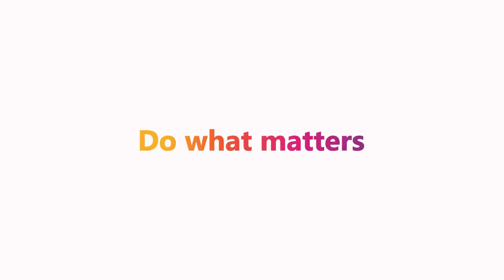3 ways to prepare your business for Generative AI | Digital IQ Episode 4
In this Generative AI for business video, Chris Lloyd-Jones, the Head Architect and Strategy Lead for the Office of the CTO at Avanade, discusses the importance of AI readiness and the digital core.

He shares three AI-ready architecture considerations for businesses looking to harness AI, highlighting the need for a solid foundation. Chris also shares some results of Avanade's global AI readiness research, which reveals how many global leaders believe they must shift to an AI-first operating model in the next 12 months, plus their plans for increasing digital investments due to generative AI. Watch this video to learn more about how to prepare your organization for AI adoption with limited AI budget, and how you might rethink data and code in the future as you establish an AI-ready digital core.

Catch upcoming sessions and watch previous sessions available on demand.

00:21 – 3 AI Ready architecture considerations to harness AI for business
00:15 – 1 Computing paradigms from mainframe to cloud first
2:04– 2 AI-ready enterprise architecture
3:01 - 3 Focus on AI governance and Code Ops